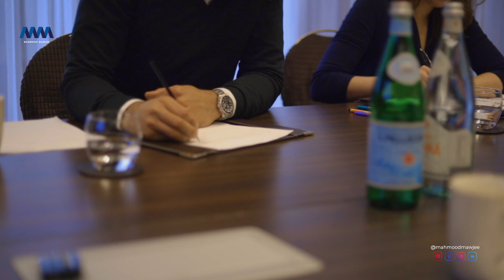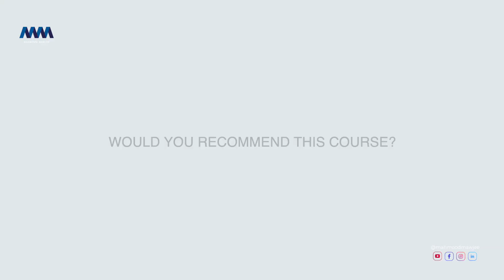Ferhan's Journey | How to unlock your Growth?| Mahmood Mawjee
How to unlock your Growth?

Meet Dr. Ferhan Ahmed, an already super successful 6-figure Dental Implant Surgeon- who came on the Power Speaker Programme just before lockdown.

Ferhan has always focused on personal growth and development. And his willingness to invest in himself speaks volumes in terms of his success.

He reached out to me after listening to a podcast that I was on. And his main goal in life is to reach more people with his message.

Well, that was my intention when I designed it.😎

But then for some people - this has been all about the energy. It’s been about UNLOCKING them. 👍

He was already super successful (6-figures a year) when he came on the course.

And what he got from the program was ENERGY.

Now he lives life at energy level 10!! 💯

These are his exact words “I feel like a rocket!” 🚀

How many of us sometimes feel that we are playing live at a very low level?

How many of us feel that we are not tapping into our potential?

As a prominent well-respected professional, Ferhan’s life didn’t go up one notch or 2 or 3. It went to a completely different level.

How about you? Do you want to unlock your growth? What is a gift you want to grow?

Mahmood is a London based 6-figure dentist who turned his life around to become an Internationally recognized Power Speaker and Peak Performance Business Coach.